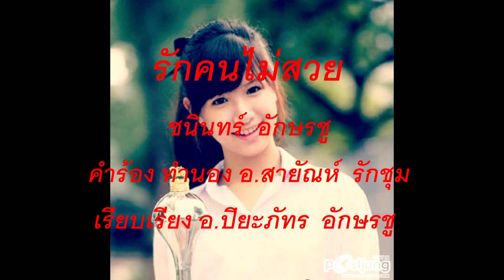รักคนไม่สวย สุริยัณห์ สัญญาใจ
คนจะดี หรือไม่ ไม่ใช่อยู่ที่ืหน้าตา ขออย่่างเดียว มีใจรักจริงก็พอนะ